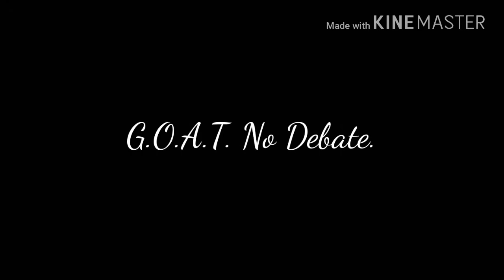The ULTIMATE Rudolph Highlight Reel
The best QB in Big Win Football, Mason Rudolph has some awesome highlights. I made a highlight reel of the GOAT of Big Win.